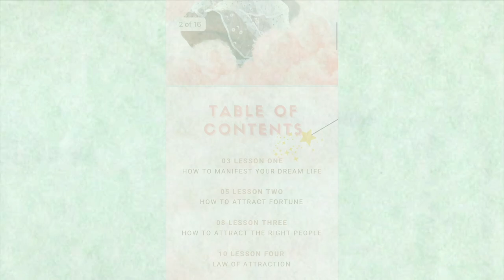my dream office makeover + reveal! | gabi demartino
eternity modern Mario bellini ottoman here!

ADD ME! My wedding series is launching on my so close Instagram stories!

add me on my close friends instagram story!

follow the instagram page for our home!

if you see this comment, comment "God is good."

Text Me!

new single soon 🎼

Gabi DeMartino